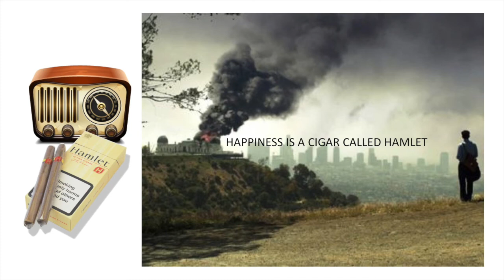Hamlet Cigars "Wind" Radio Advert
Radio Ad Hamlet, Cigar radio advert